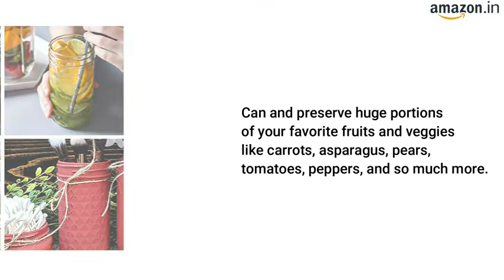Mason Glass Jars with Airtight Lid Star Works Check The Below Description for "Product Link"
Product Price - Starts With - ₹297
Discount On MRP - Up to 50%
Product Details
Colour - CLEAR
Material - Glass
Brand - STAR WORK
Canning:
Can and preserve huge portions of your favorite fruits and veggies like carrots, asparagus, pears, tomatoes, peppers, and so much more.
Fermenting:
The perfect jar to ferment gut-healthy, immune boosting foods and drinks like kombucha, kefir, sauerkraut, kimchi; the possibilities are endless!
clear glass
clear food storage glass jars so, anything you store you can easily saw
Food Storage:
A great place to store oats, flour, sugar, dog food, or snacks! You can also store pizza sauce, salsa, gazpacho, broth, and maple syrup in the jars too!